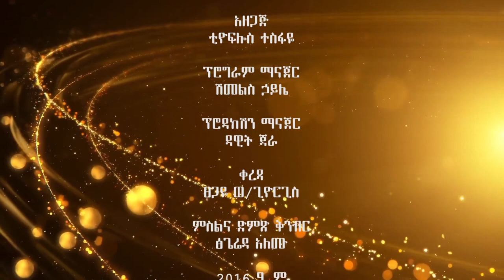ባለአደራ ትውልድ በቲዬፍሎስ ተስፋዬ